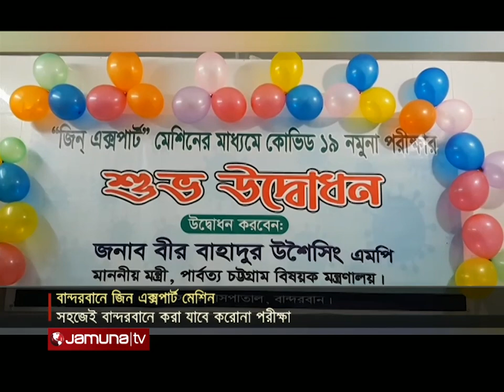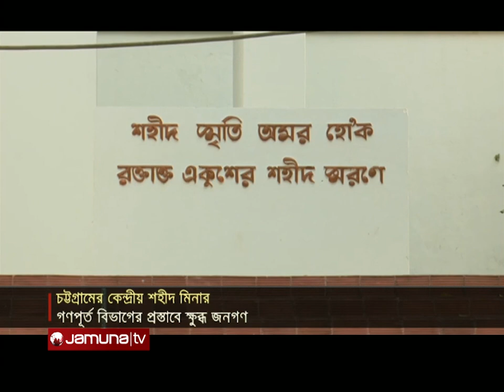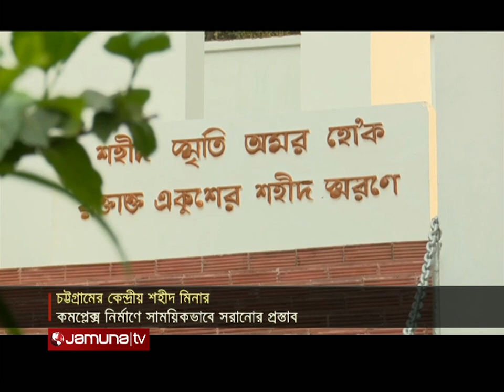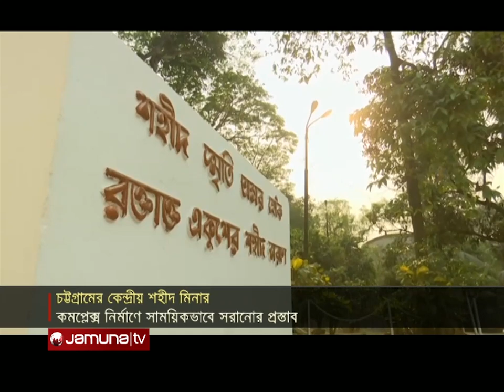আজকের চট্টগ্রাম | Ajker CTG | 5.30 PM | 29 July 2021